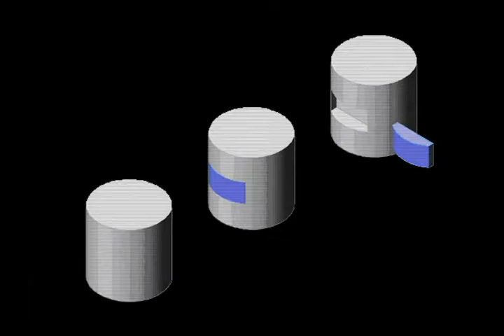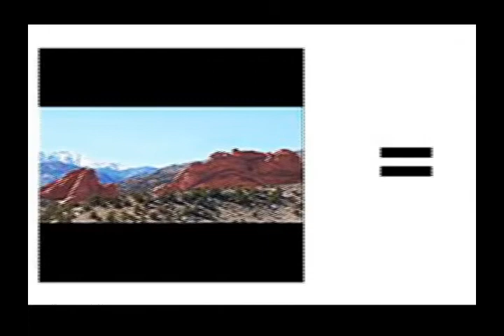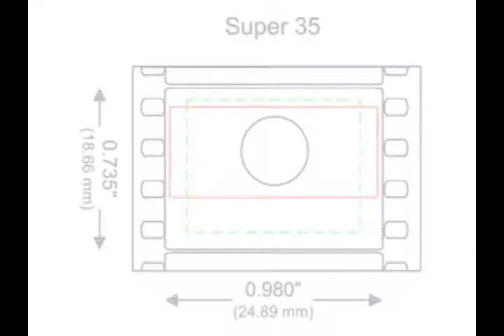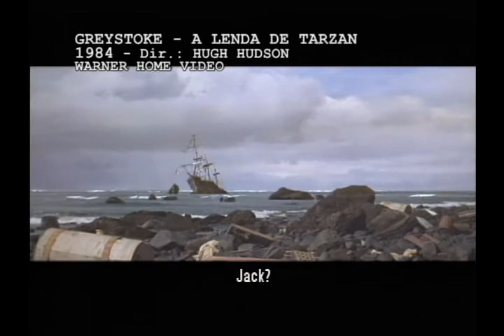Cineclube - Bitolas e proporções